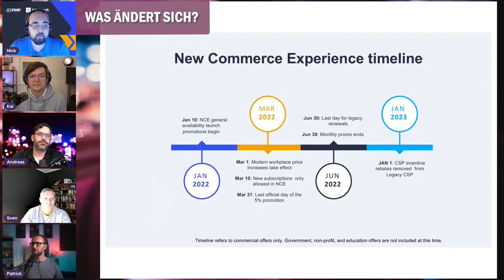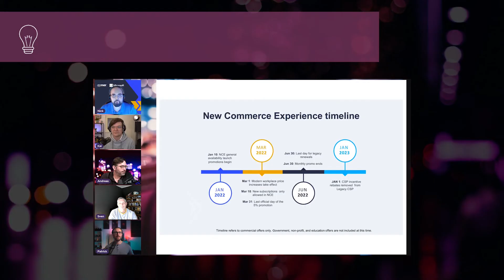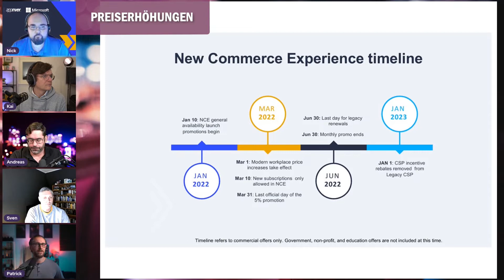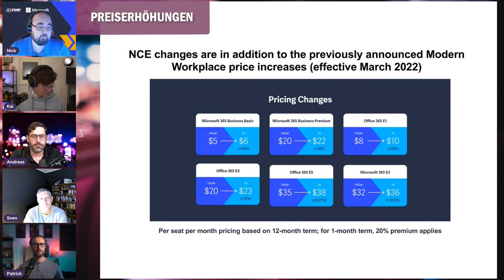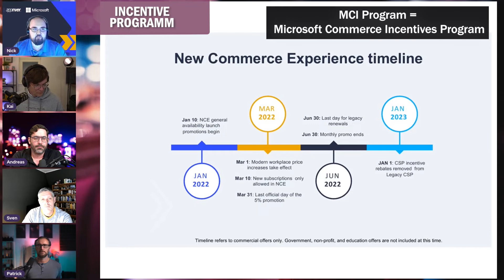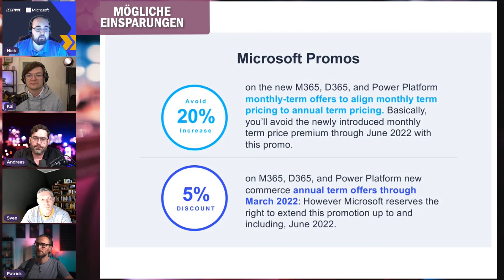MICROSOFT NEW COMMERCE EXPERIENCE (NCE) mit Sven Rous und Nick Koutroumbas - LiveBarTalk Quickie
Was kommt mit MicrosoftNCE auf uns zu? Welche Auswirkungen hat das auf unsere Kunden? Und wie kann ich das Beste aus den neuen Bedingungen rausholen?

Das verraten uns Sven Rous und Nick Koutroumbas von ZIX/AppRiver – kurz und knackig zusammengefasst in unter 10 Minuten! ⏳

00:00 Intro
00:14 Was ändert sich?
01:54 Neue Laufzeiten
03:40 Preiserhöhungen außerhalb NCE
05:10 Lizenz Übertragbarkeit
06:43 Incentive Programm
07:37 Mögliche Einsparungen
09:41 Outro